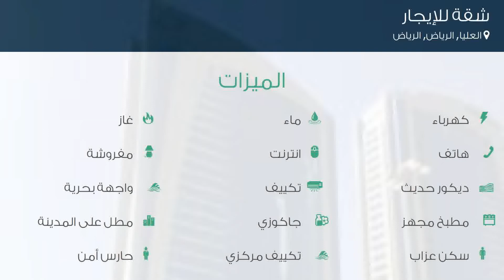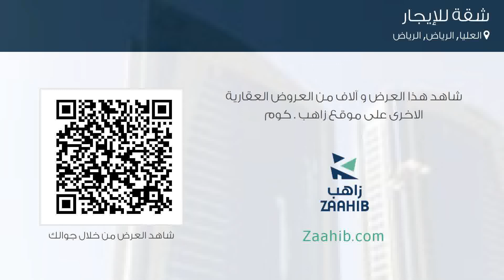شقة للإيجار في حي العليا, مدينة الرياض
تفاصيل العرض:-

رقم: 4798371

شقق فندقيه فاخره للايجار ببرج داماك

ميزات:-